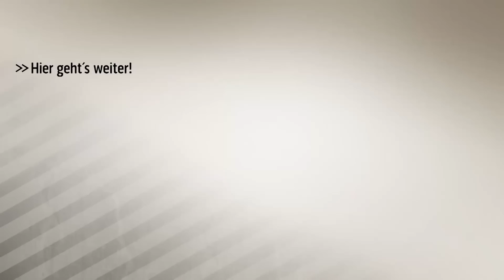TSG Hoffenheim: Hopp deutet Nagelsmann-Abschied an | SPORT1 - Der Tag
Hoffenheims Mehrheitseigner Dietmar Hopp heizt die Spekulationen über eine Ausstiegsklausel von Julian Nagelsmann an.Paul Breitner äußert sich zum Videobeweis. Berti Vogts kritisiert junge Trainer. SPORT1 - Der Tag.